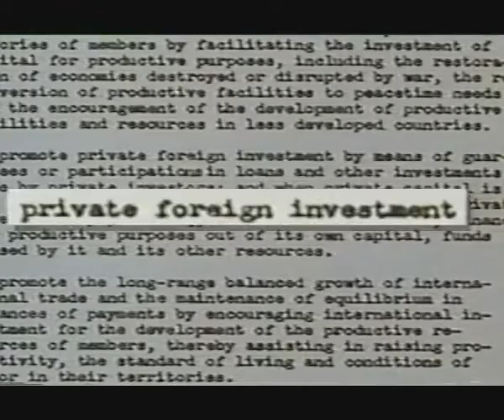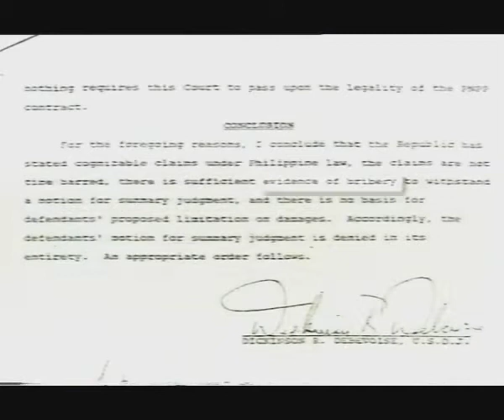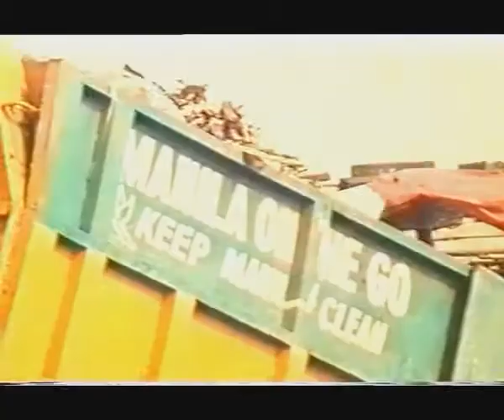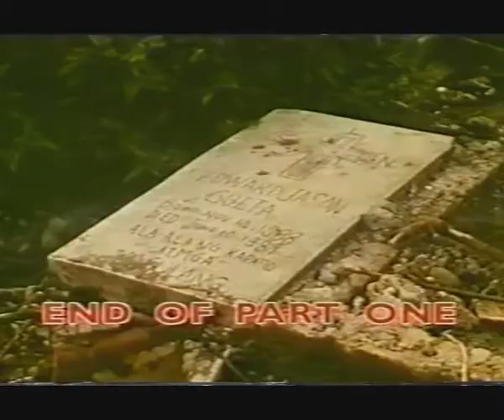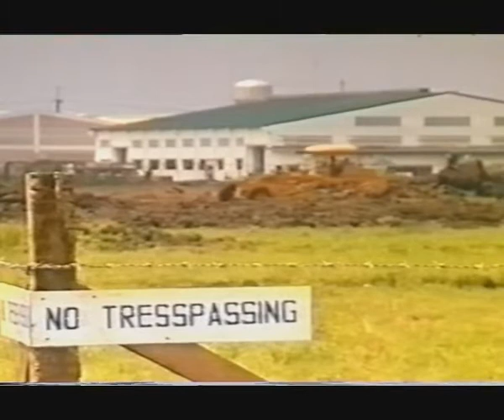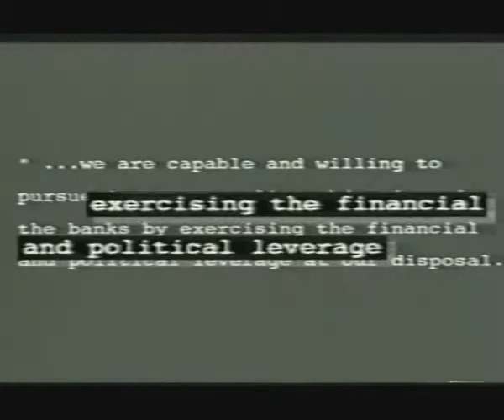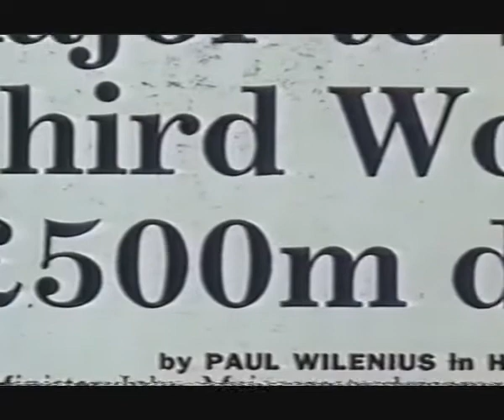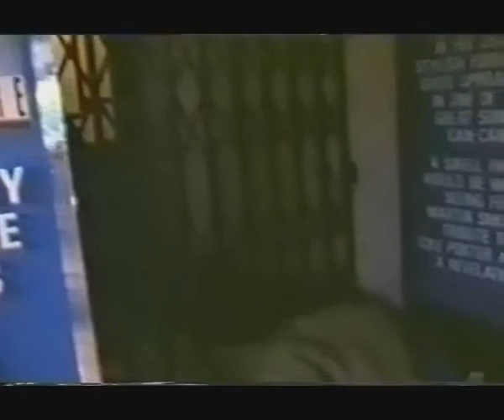War By Other Means (1992)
War By Other Means is a 1992 documentary film by John Pilger and David Munro. In this documentary Jon Pilger points out that in the year of Live Aid in 1985 Africa gave twice as much to us as we gave to them. On Red Nose Day the 12m raised by the public came back in interest payments on loans. Developing countries pay more interest on loans then they ever receive in international aid.
Pilger sees the debt system as a form of war:
“In many ways it’s like a colonial war. The difference is that these days people and their resources are controlled not by Viceroys and occupying armies but by other, more sophisticated means of which the principal weapon is debt.”
Pilger traces the international debt system back to Bretton Woods in 1944 where the IMF and World Bank were formed.
The documentary looks at the effects of this system on the Philipines. 44 per cent of the Philipines national budget goes to paying interest on foreign debt. The effects are shown with graphic scenes of poverty. People are filmed picking through rubbish on ‘Smokey Mountain’ to find a few things to sell and buy food. Debt is rightly described as a contemporary form of slavery.
The effect of Structural Adjustment Plans is to make sure that debt repayment takes priority over everything else. No environmental or humanitarian concern is given greater weight than that goal.
Despite optimistic comments in this documentary from a World Bank interviewee little has changed. The Phillipines economy is still geared toward paying back interest payment on debt. Although it once boasted one of the region’s best-performing economies, the Philippines is saddled with a large national debt and tens of millions of people live in poverty. In 2004, public debt as a percentage of GDP was estimated to be 74.2%; in 2008, 56.9%.Gross external debt has risen to $66.27 billion and the daily income for 45% of the population of the Philippines remains less than $2.
Pilger makes a passionate case for debt cancellation. He argues that the World Bank and IMF should be abolished and replaced with a real development agency based on the national interest of the countries concerned.